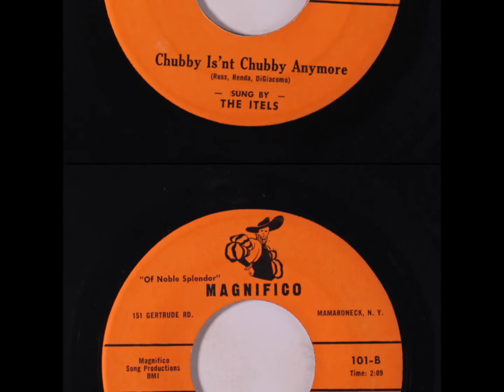Itels - Star Of Paradise - Magnifico 101 - 1961